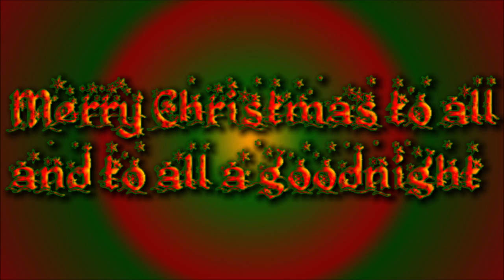Christmas with Mickey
Let's wrap the holiday special starring Mickey Mouse. Mario, Luigi, Peach, and The Cat in the Hat have been invited to the Disney castle for Mickey's very Merry Christmas, with a sleigh ride.